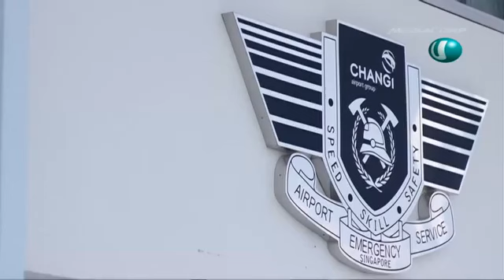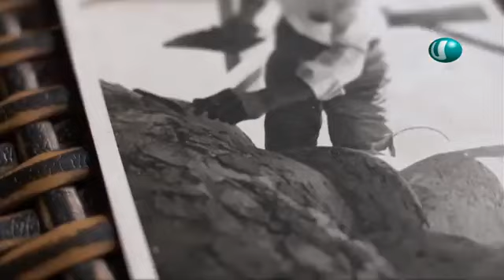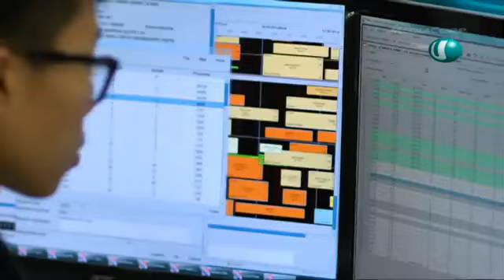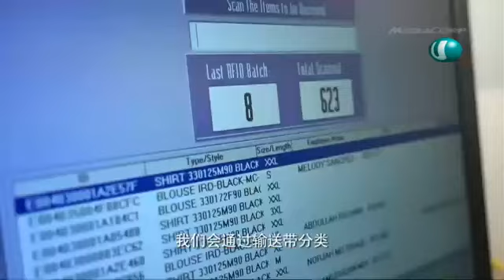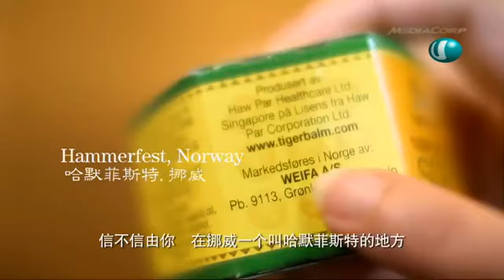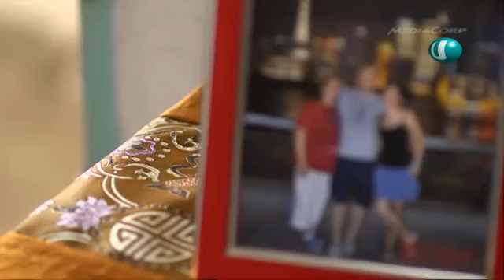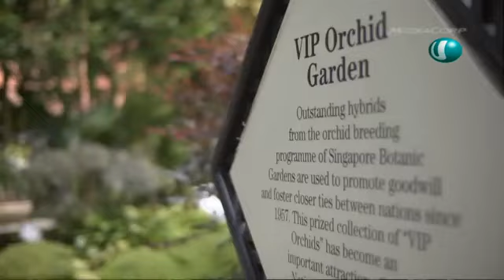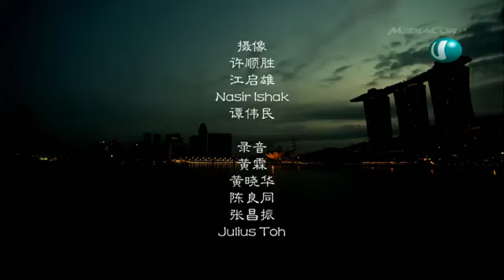100% Singapore Show Episode 3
100% Singapore: Episode 3

Whats in store from story 27 to 38? What can be considered to be a Singapore Icon? Merlion? Changi Airport? HDB flats? What represents our unique identity? SQ girl or our favourite chimpanzee Ah Meng? Find out more about the nations icons and the people behind the scenes in this episode!